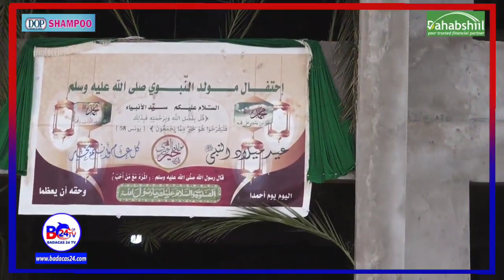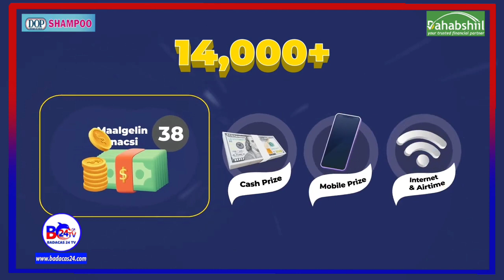Xuska Mawliidka Nabigeenii Muxammed N.N.K.H oo Arabsiyo Lagu Qabtey